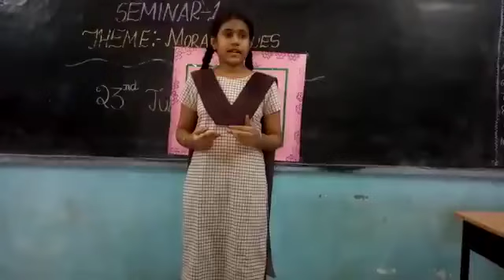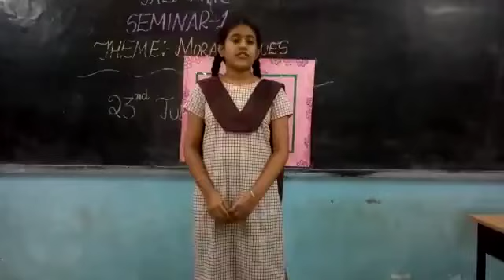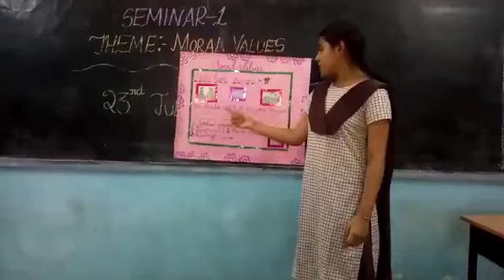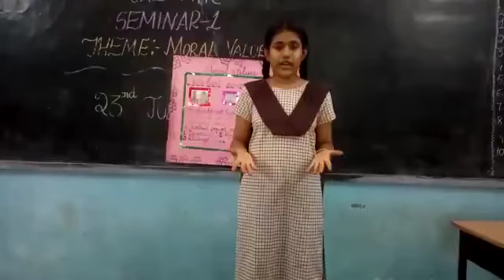Cl 8 Thematic Seminar 1